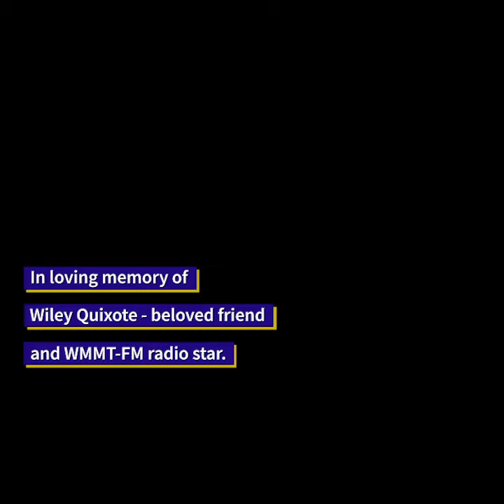Speak Your Pieces - April 12, 2020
Honoring the spirit and memory of WMMT-FM's Jim Webb - known as Wiley Quixote, Wiley Quixote, Jr. and his friends read selections from The Mountain Eagle's Speak Your Pieces. The Mountain Eagle is a weekly newspaper based out of Whitesburg, KY and WMMT-FM is a community radio station based in Whitesburg. Reading of Speak Your Pieces were a feature of Wiley Quixote's weekly radio show "Riding Around Listeing to the Radio." Listen to WMMT-FM's special edition of Mountain Talk in memory of Jim Webb